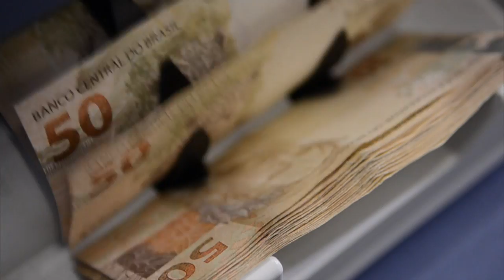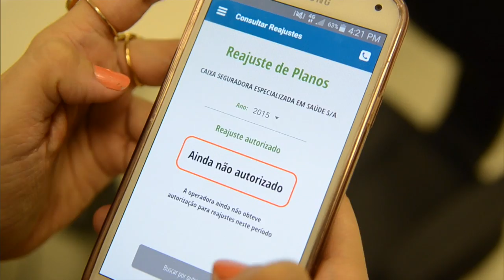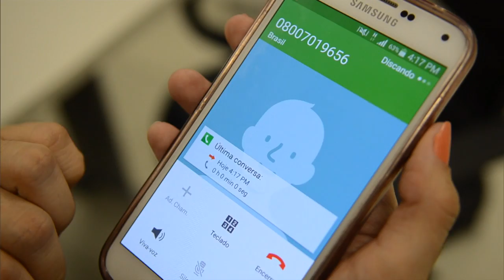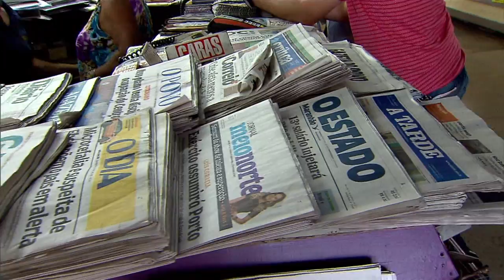Jornal NBR Notícias na Íntegra - 12 de novembro